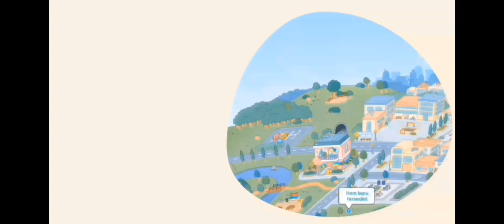Belajar Mengenal Tiga Hal Yang tidak Disukai Kucing | Ruang Belajar Toca Life World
video ini menceritakan 3 hal yang tidak disukai kucing yaitu kesepian, tempat kotor, dan makanan basi